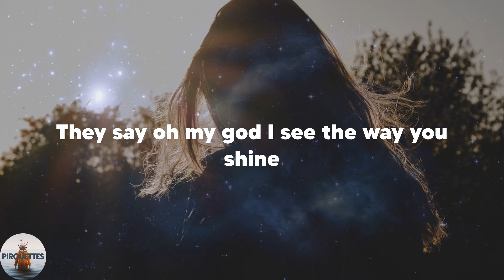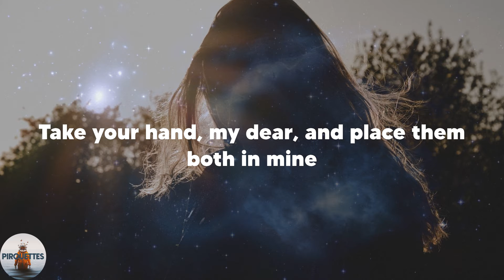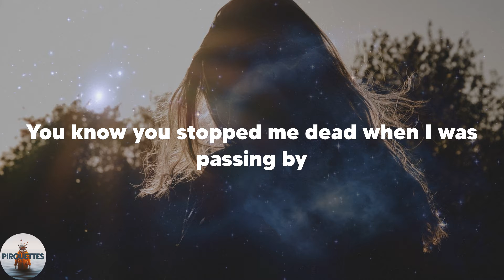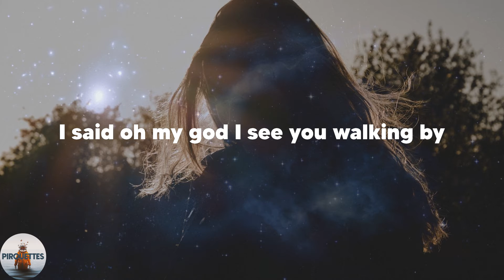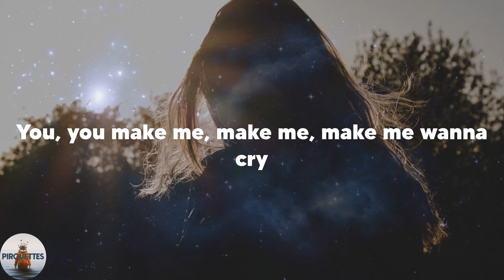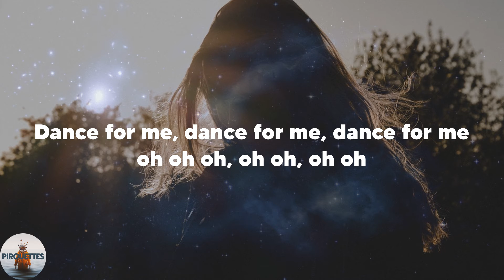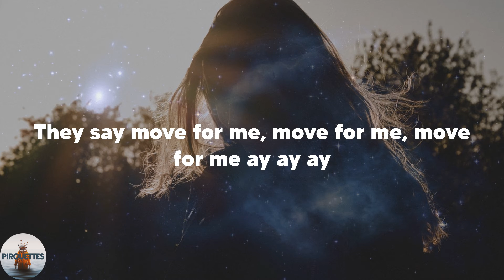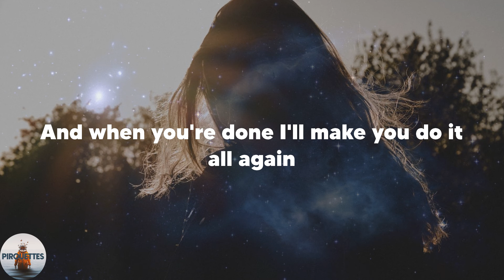Tones and I - Dance Monkey (Lyrics)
They say
They say
They say
All again